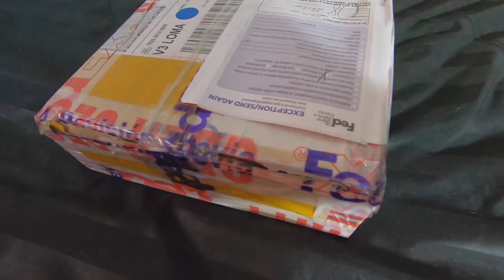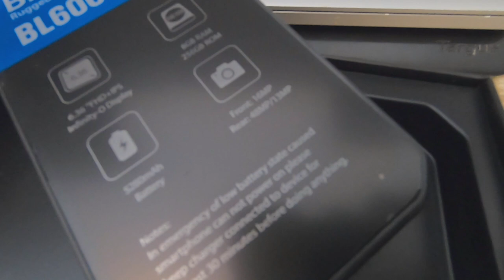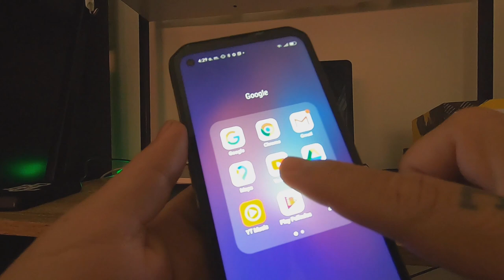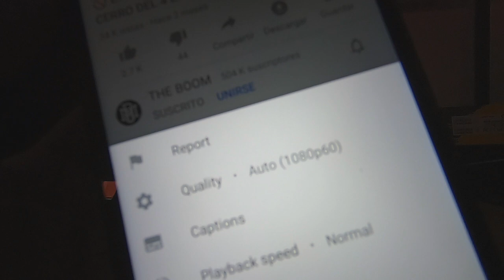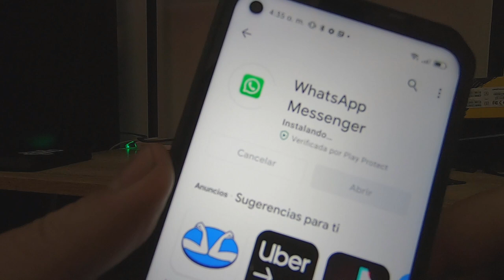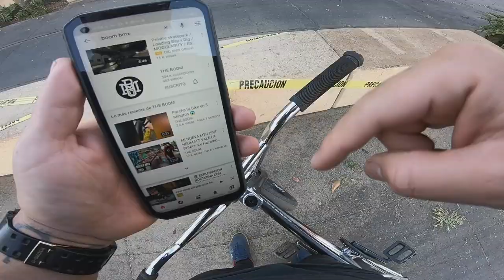⚠️ TELEFONO INDESTRUCTIBLE? *Probando el Teléfono 5G más Rudo - Blackview BL6000 Pro*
BL6000 Pro---The World’s 5G Toughest Rugged Smartphone | MediaTek Dimensity 800 | 8GB RAM 256GB ROM | Sony® 48MP Triple Rear Camera | 5280mAh Battery | Global Bands